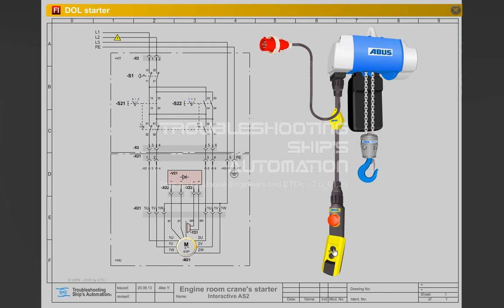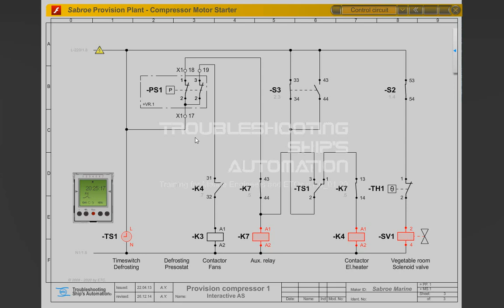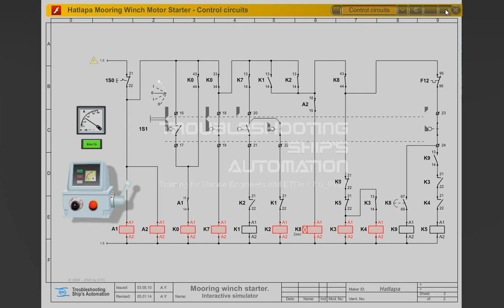TSA v.7.1 Training. Troubleshooting Motor Starters' Control Circuits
Induction motors switchgears and motor starters.
Interactive circuits simulations.
TSA v.7.1_10_20